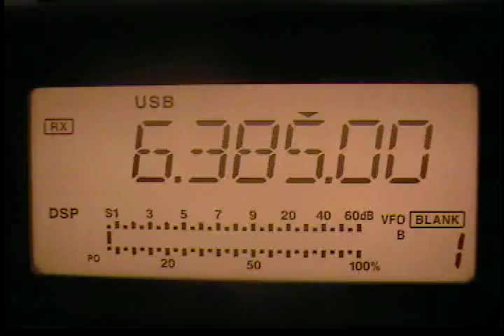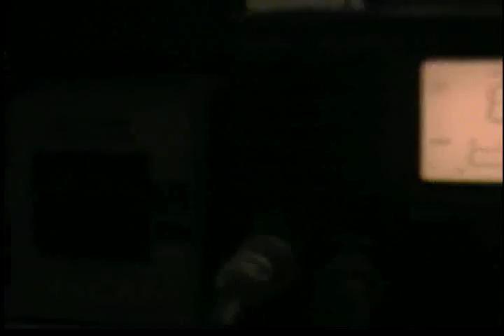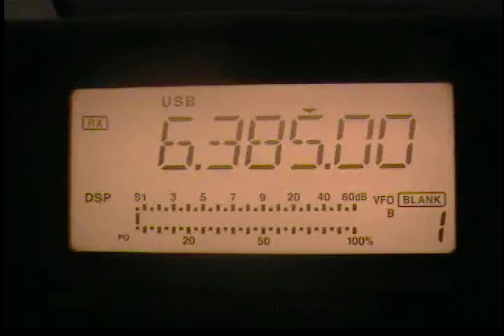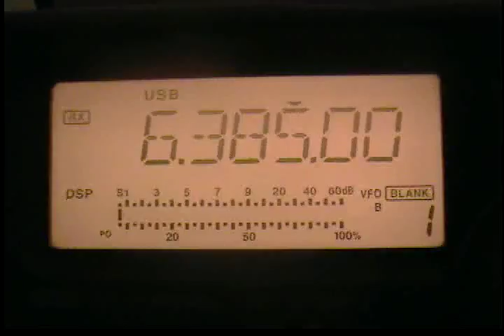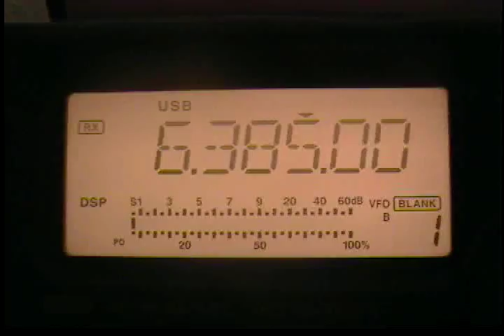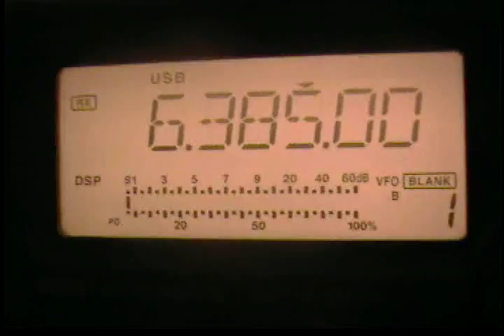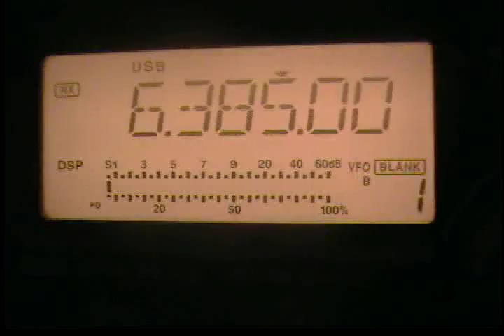Extraña transmision...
Transmision escuchada el dia 22 de julio de 2009 a las 0800 UTC en la frecuencia 6385 Khz, esta grabacion  el sonido es diferente a todos ls que generalmente escuchamos en el dial buscando estaciones de onda corta y de dx, extraña grabacion de este sonido peculiar... grabado, en la busqueda del dx y las estaciones de onda corta. saludos 73dx!!!